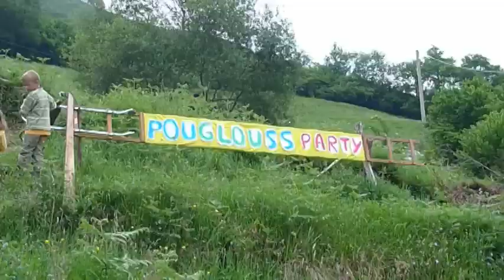Pouglouss Party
Pouglouss = POUFFER + GLOUSSER
Fête à la grange près de Larrau en Haute-Soule dans le Pays Basque Français